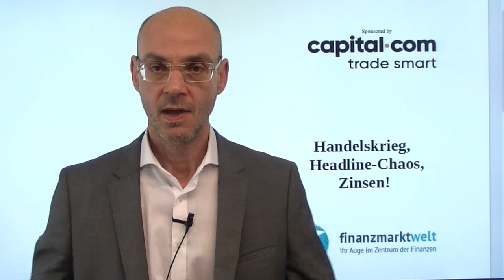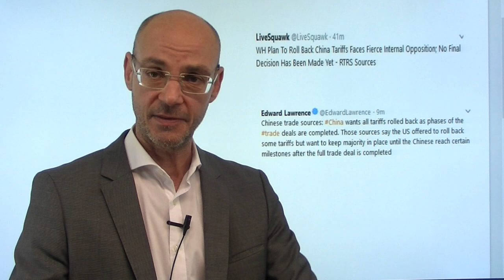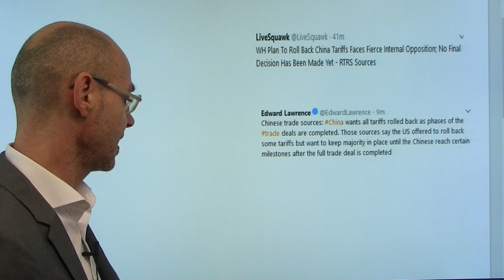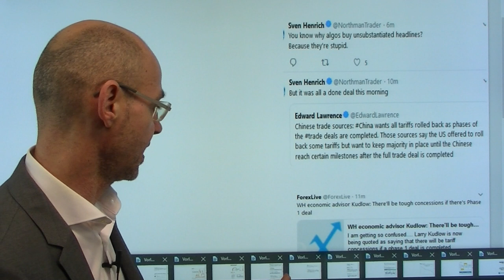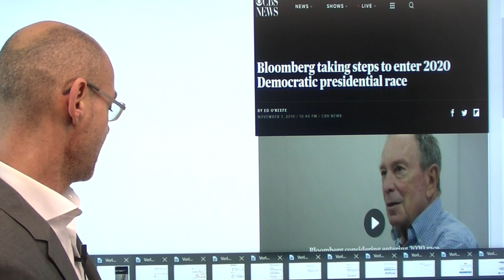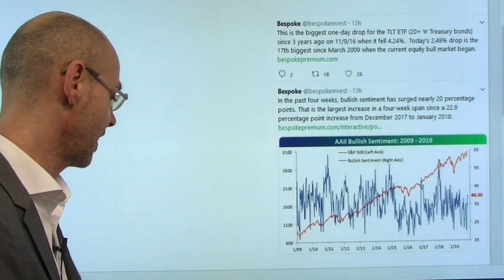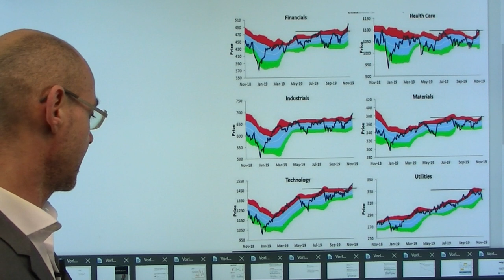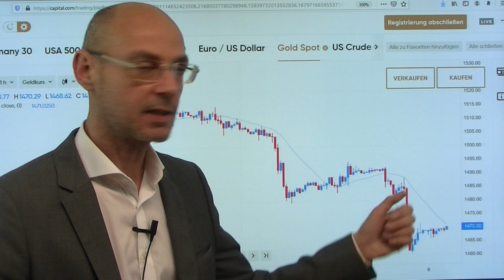Handelskrieg, Headline-Chaos, Zinsen! Videoausblick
Nach wie vor dominiert der Handelskrieg das Geschehen an den Märkten - und es herrscht eine Art Headline-Choas! Gestern großer Optimismus nach der vermeintlichen Einigung zwischen den USA und China auf wechselseitigem Abbau der Zölle - aber dann gestern spät Abends ein Bericht, wonach die Widerstände innerhalb der Trump-Administration gegen Zoll-Rücknahmen erheblich sind. China aber fodert die phasenweise Streichung aller Zölle - und setzt Trump damit unter Druck. Nun will bei den US-Demokraten offenkundig Bloomberg antreten, der dem US-Präsidenten als Heruasforder gefährlich werden dürfte. Gestern massive Bewegungen an den Anleihemärkten mit den größten Anstiegen der Renditen seit Jahren - das hat auch Auswirkungen auf die Aktienmärkte..